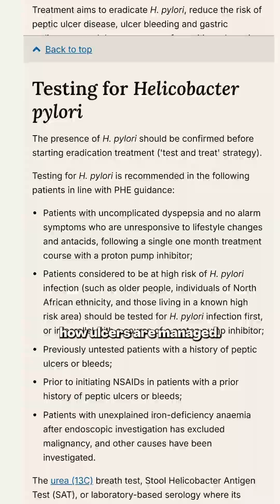He Drank Bacteria and Won a Nobel Prize 🤯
In 1984, Dr. Barry Marshall did the unthinkable—he drank a cup of bacteria just to prove the entire medical community wrong. And he was right.

For decades, doctors believed that stomach ulcers were caused by stress, spicy foods, and excessive stomach acid. The idea that bacteria could survive in the highly acidic environment of the stomach was considered impossible. But Dr. Marshall and his research partner, Dr. Robin Warren, had discovered a bacteria called Helicobacter pylori (H. pylori) in the stomachs of ulcer patients. Their findings challenged conventional wisdom, but no one believed them.

To prove their theory, Dr. Marshall deliberately infected himself with H. pylori—and within days, he developed symptoms of gastritis, the precursor to ulcers. A camera test confirmed that his stomach lining was inflamed. This bold experiment led to a breakthrough: H. pylori was not only capable of surviving in the stomach but was the primary cause of most peptic ulcers.

🔬 So, what are stomach ulcers?
Stomach ulcers, also known as peptic ulcers, are painful sores that develop in the lining of the stomach or the upper part of the small intestine. They form when the protective mucus layer of the stomach is weakened, allowing stomach acid to damage the tissue beneath.

🦠 How does H. pylori cause ulcers?
Unlike most bacteria, H. pylori can survive stomach acid by producing an enzyme called urease, which neutralizes the acid around it. This allows the bacteria to burrow into the stomach lining, triggering inflammation and weakening the protective mucus barrier. Over time, this makes the stomach more vulnerable to acid damage, leading to ulcer formation.

💊 How are ulcers treated today?
Before Marshall’s discovery, ulcers were primarily treated with antacids and lifestyle changes. But now, thanks to his work, doctors know that many ulcers are caused by H. pylori and can be cured with antibiotics and acid-suppressing medications.

Dr. Marshall and Dr. Warren’s groundbreaking research earned them the 2005 Nobel Prize in Medicine, forever changing how we understand and treat stomach ulcers.

Science is full of bold ideas—but sometimes, proving them takes extreme measures.